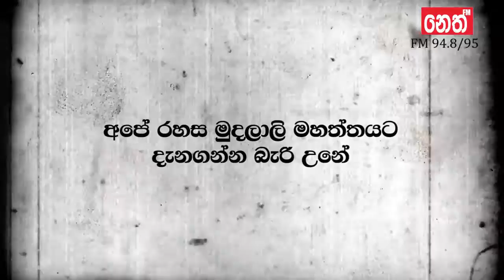ඔබේ ආදරණීය නාට්‍ය -සත්‍යා (30.11.2017)